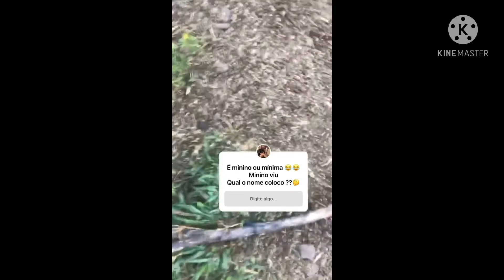DICA PARA O NOME DO BEZERRO DA VACA CARIJÓ DEIXE NOS COMENTÁRIOS UM NOME QUE VOCÊ ACHA LEGAL 👍